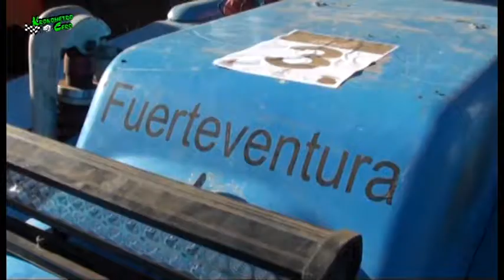ceroPRESENTACION 4x4 la VICTORIA 2018 Kronómetro